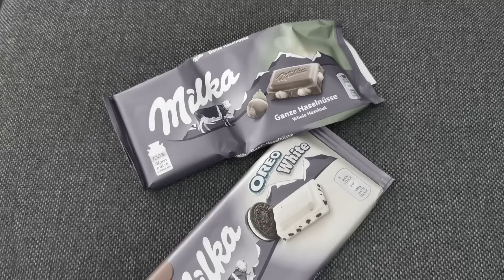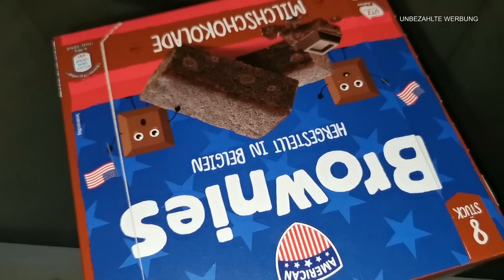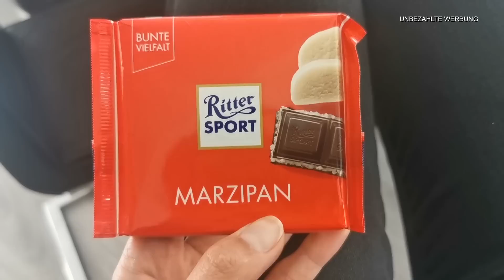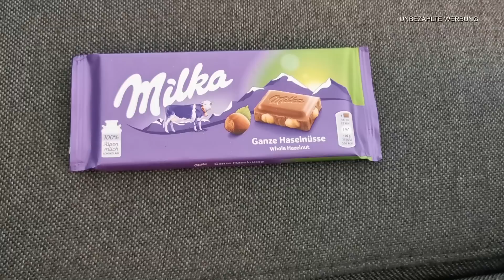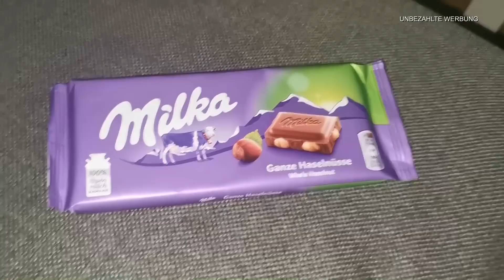XXXL FOOD DIARY | ESSENSTAGEBUCH | INTUITIV ESSEN | REAL | KEIN FAKE | 7 TAGE | #110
Ich esse immer das worauf ich Lust hab ...
nicht das was man sollte müsste oder oder das ist für mich der beste Weg um immer gut gelaunt, motiviert durch den Tag zu starten 😉 . ( ein Zuckerjunkie bin ich auch 🍫🍪😅)
Ich finde das wichtigste ist doch das man sich dabei gut fühlt und nicht das was andere sagen was besser wäre. Ich denke das kann jeder Erwachsener für sich selber entscheiden was seinem Körper gut tut ...

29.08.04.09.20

Lisa R.
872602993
Packstation 120
87600 Kaufbeuren

UNSERE LIEBLINGSPRODUKTE :

*Mein Staubsauger Dyson V7:
*Mein Handy mit dem ich momentan meine videos Filme :
*Unsere Senseo Kaffemaschine :
*Unsere Toniebox:
*Unsere Nintendo Switch:
*Unser Wasserkissen:
*Unsere Baby Annabell:
*Kinder-tablett fire 7 :
*Unser Kaminofen :
*Mein Schneideprogramm mit den ich meine videos schneide :
*Lieblingseiweisshake von meinem Mann:
*Meine geliebten Knoppers Riegel :
*Kinderschokolade ist doch die beste für mich zumindest :
*Meine lieblingshosen von only :

Unsere Lieblings Amazon Mitgliedschaften die wir täglich nutzen  :

*Amazon Music Unlimited  30 Tage GRATIS testen:

*Amazon Prime 30 Tage GRATIS Testen :

*Amazon Prime Video 30 Tage GRATIS Testen :